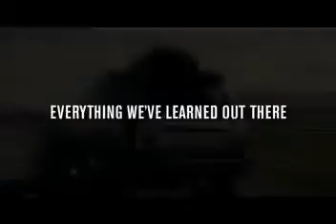Toyota Tacoma - Our Heritage